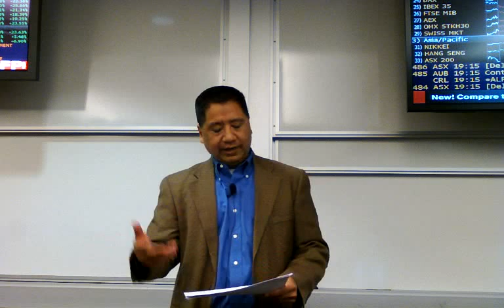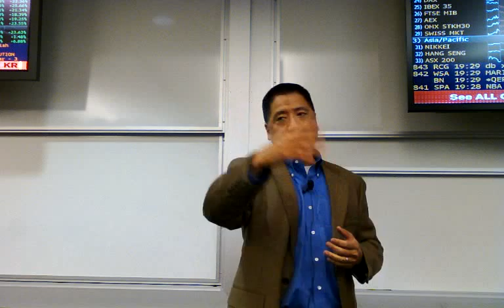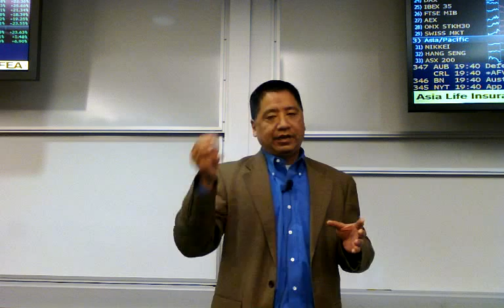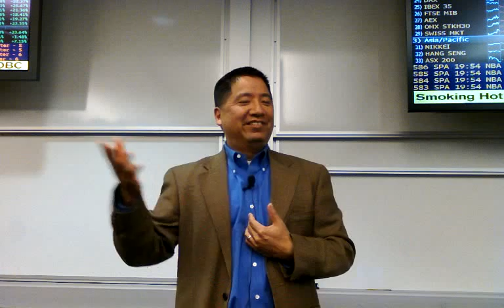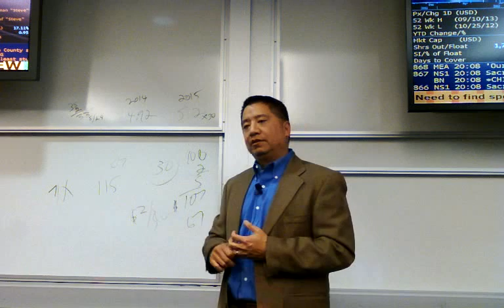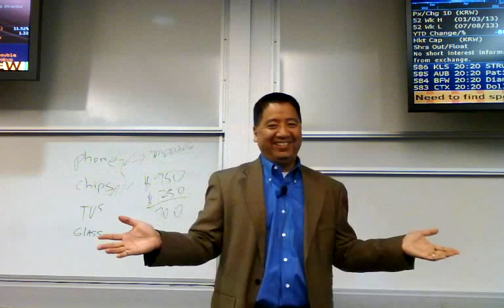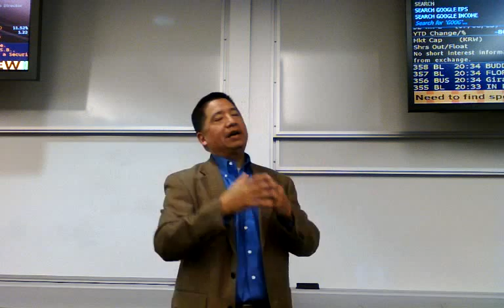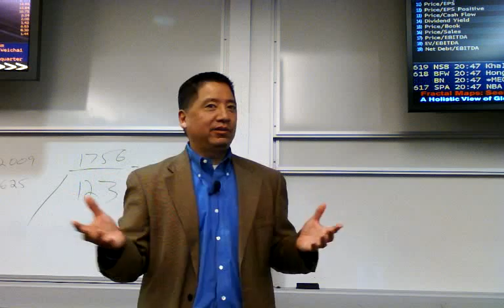James Pan Value Talk at GW - October 2013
James Pan delivered a talk on October 23, 2013 to George Washington University MBA students taking Applied Portfolio Management.  The students manage the $2 million Ramsey Student Investment Fund.

Note from James Pan:  Apologies as the questions are hard to hear. Also correction it was St Mary's college in Maryland that changed their president cause of low enrollment numbers not John Carroll University.